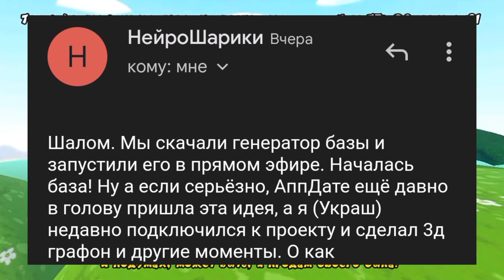ДА КТО ЭТИ ВАШИ НЕЙРОШАРИКИ | ВКРАТЦЕ